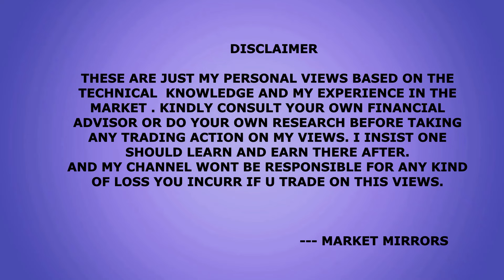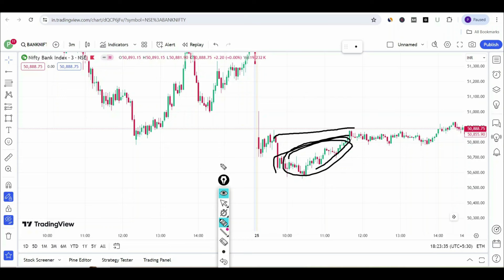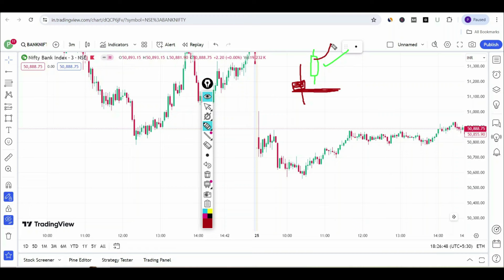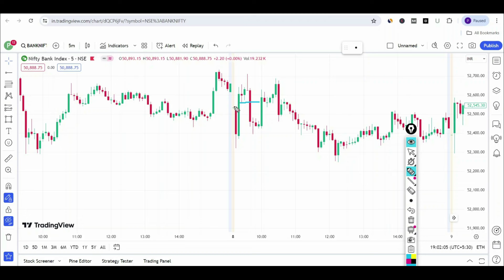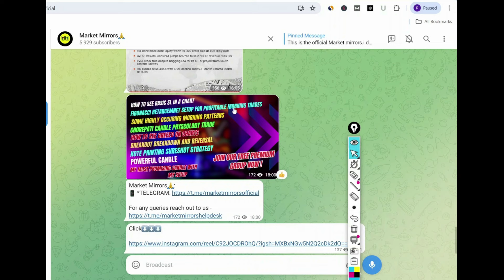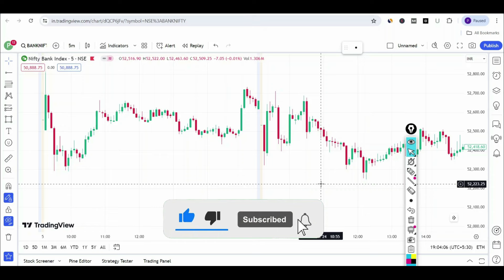How to Catch Morning Note Printing SURE Move in Option Trading 😱😱 I Operator Trading Strategy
--- MARKET MIRRORS

hammer candle
 Best Candlestick Trading Strategy
false breakout
false breakout trading
false breakout
intraday hunter
art of trading
banknifty 9.20 strategy
ghanshyam tech
2.20 strategy
fake breakout
breakout trading
breakout trading strategyfalse breakouts
breakout strategy